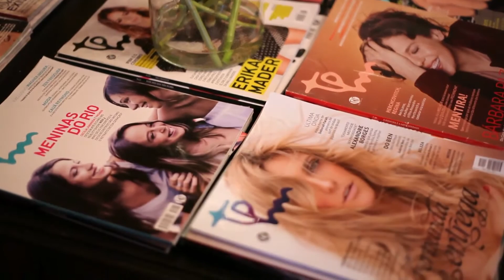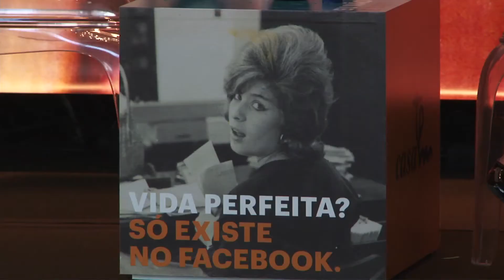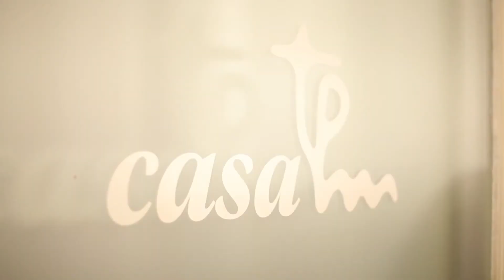CasaTpm 2012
Veja como foi o evento promovido pela revista Tpm